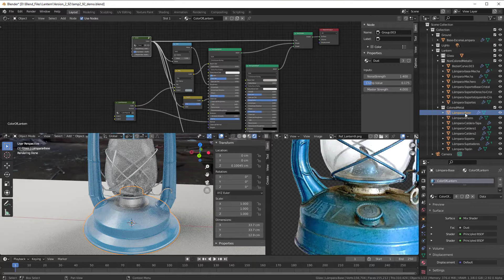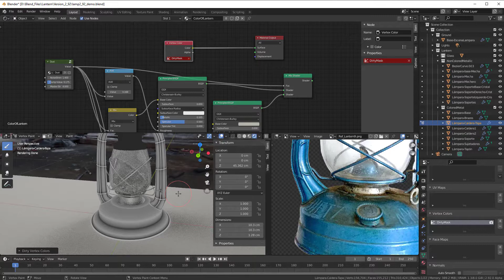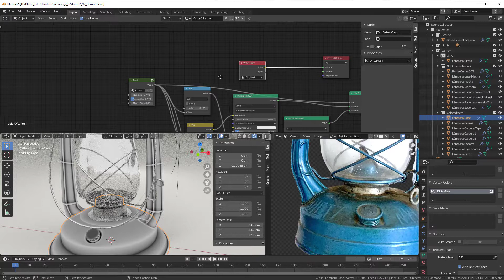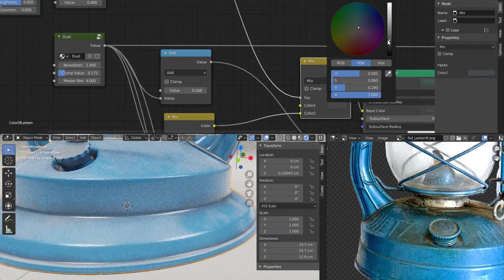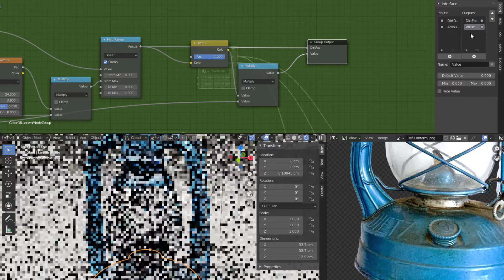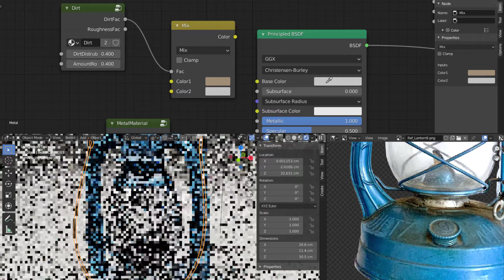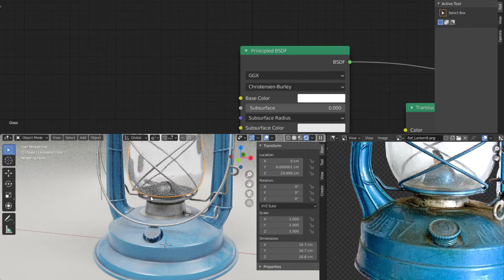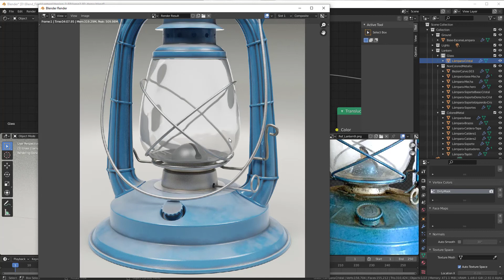Realistic material in Blender, part, 11 Adding dirt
This is a completely free course on how to create realistic materials in Blender with the different techniques that exists.
I will go through the steps from adding a material to a new and fresh lantern... and then let it decay in to rust and dust...and it will take a long time to do it...so have patience and a lot of free hours ;).
To follow along in a good way, then download the model here. The zip contains two .blend files...lantern and procedural scratches. Good luck!